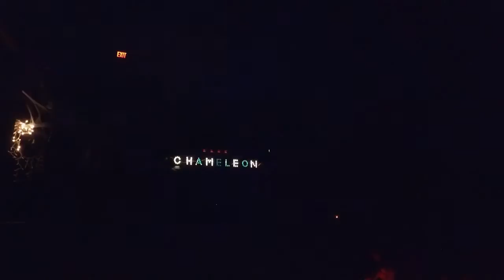The Stonewall Vessels - Archers //Chameleon Club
The Stonewall Vessels
Chameleon Club Halloween Show
October 29, 2016